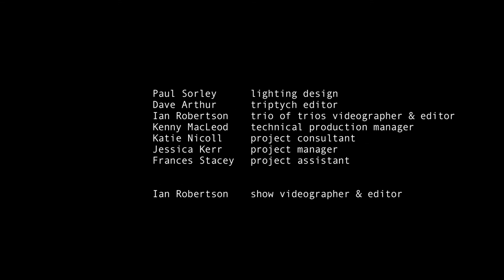Scarecrows & Lighthouses Part 1 - Martin Boyce, Raymond MacDonald & David Mackenzie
Martin Boyce, Raymond MacDonald & David Mackenzie's on going collaborative project had its 1st public airing over three days in the large Tramway 1 space. This is a short record of it.